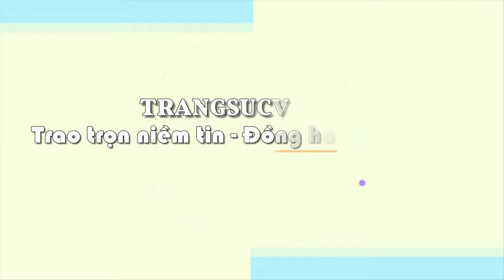Hoa tai nữ vàng xinh xắn 18k, hoa tai vàng 18k, hoa tai vàng tây, TSVN024410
Hoa tai nữ vàng xinh xắn 18k, hoa tai vàng 18k, hoa tai vàng tây, TSVN024410 Hoa tai nữ vàng xinh xắn 18k bền đẹp, chất lượng, chế tác theo công nghệ 3D tiên tiến nhất của Hàn Quốc, Hoa tai nữ vàng xinh xắn 18k là sự lựa chọn tuyệt vời cho chính bạn, với thiết kế tinh xảo, sắc nét phù hợp nhiều lứa tuổi và phong cách thời trang khác nhau, Hoa tai nữ vàng xinh xắn 18k tôn lên nét dịu dàng, sang trọng cá tính và thời trang cho phái đẹp, Hoa tai nữ vàng xinh xắn 18k phù hợp làm quà tặng ý nghĩa cho người bạn yêu thương.
Loại sản phẩm: Hoa tai vàng 18k

Kiểu chế tác: Hoa tai vàng tây dành cho nữ kiểu tinh tế, đeo hoa tai hợp thời trang, (Bông tai)

Loại vàng: Vàng 18k (75%Au)

- Trọng lượng vàng: 0.935 chỉ

- Màu vàng: Vàng màu + vàng trắng

- Kiểu thiết kế hoa tai: Chế tác Bông tai vàng độc đáo

Kích thước hoa tai vàng

- Chiều rộng: 14.76 mm

- Chiều cao: 12.05 mm

Bảo hành: 12 tháng

Thu mua lại: Có

Xuất xứ: TSVN

Miễn phí trọn đời: Đánh bóng, làm mới sản phẩm, gắn đá Cz dưới 3 mm